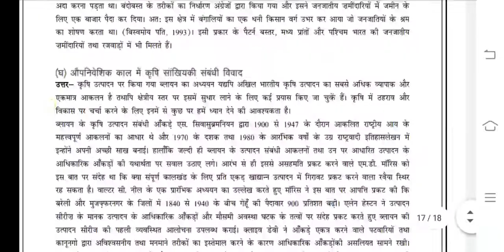MHI 5 Ignou Solved Assignment 2020-21